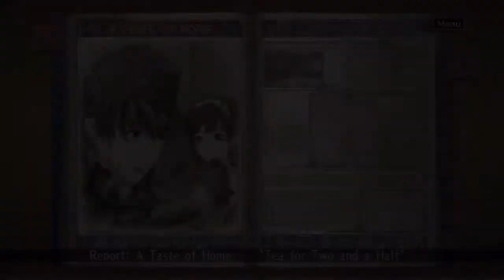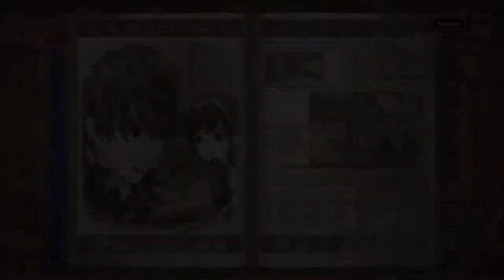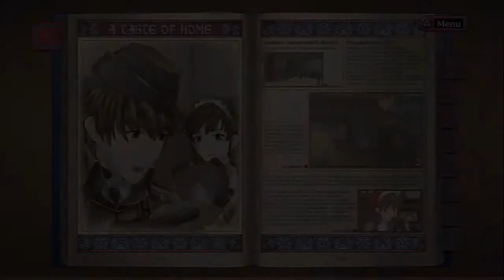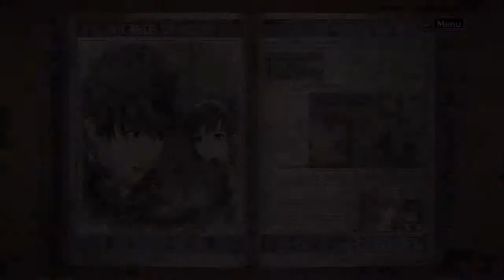Let's Play Valkyria Chronicles[Deutsch] Ep.39 - Brot das Familien zusammen bringt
Brot! Es ist Köstlich!

Let's Play Valkyria Chronicles[Deutsch] Ep.39 - Brot das Familien zusammenbringt
Sprache:Japanischer Audio, Englische Texte, Deutsches Kommentar o_O
Blind:Nein
Schwierigkeitsgrad:Normal
Sonstiges:/

Valkyria Chronicles
Ein Spiel von Sega
Plattform:PS3
Genre:RPG-Third-person-tactic-shooter